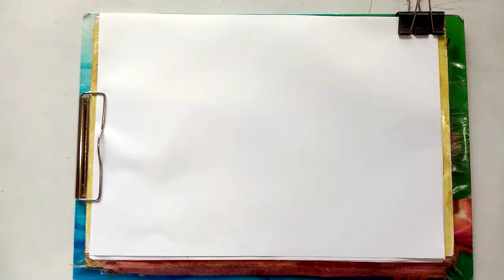How To Draw Fish for kids easy | How to draw fish step by step | Kids Drawing | Kids Video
Fish drawing
मछली का चित्र
Easy drawing